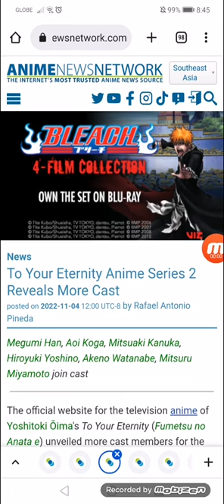To Your Eternity Anime Series 2 Reveals More Cast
Megumi Han, Aoi Koga, Mitsuaki Kanuka, Hiroyuki Yoshino, Akeno Watanabe, Mitsuru Miyamoto join cast